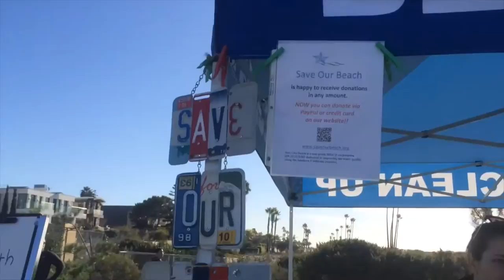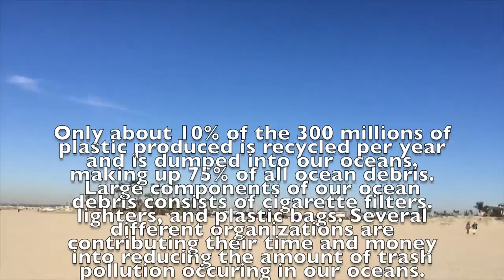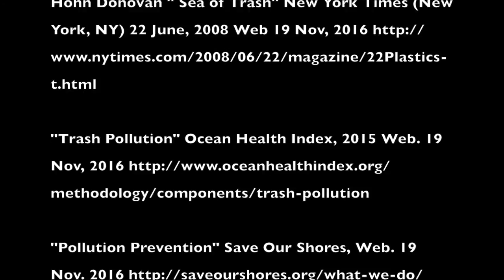Upstander Project: Save Our Shores